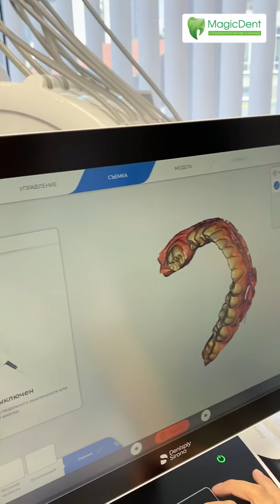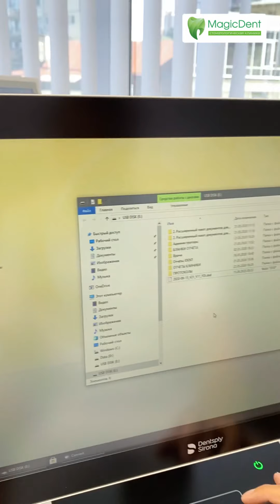Высокоскоростной интраоральный сканер Primescan CEREC AC Sirona (Германия)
🤖Это оборудование самого последнего поколения и высоких инвестиционных 💸вложений для максимально точного 🖲сканирования челюсти пациента и обеспечения высокого качества лечения.🗽

👉🏻Проще, быстрее и точнее💯, чем это когда-либо было возможно, ― именно так можно описать Primescan, новый интраоральный сканер от компании Dentsply Sirona. 👍🏻

⚠️Благодаря совершенно новой запатентованной технологии Primescan позволяет получать высокоточные цифровые слепки не только отдельных зубов, но и всей челюсти.

💡Такое сканирование открывает широкие возможности для пользователей. Полученные цифровые оттиски можно отправлять для дальнейшего изготовления реставрации в зуботехническую лабораторию или же выполнять реставрацию прямо в клинике на оборудовании CEREC.

Проверенные интерфейсы значительно упрощают рабочий процесс, предоставляя возможность выбора.

🚩Преимущества использования:
*  Точность. Сканирование с исключительной точностью и четкостью. С инновационным сенсором Smart Pixel Sensor и технологией динамического сканирования глубины до 20 мм;
*  Быстрая связь. Благодаря, проверенным и открытым вариантам передачи данных, лаборатории и другие заинтересованные лица получают изображения высокого разрешения в одно мгновение;
*  Юзабилити. Простое сканирование всех стоматологических материалов и труднодоступных областей: увеличенное поле зрения позволяет визуализировать большие области с меньшим размахом и мгновенной точностью;
*  Гигиена. Инфекция под контролем. На выбор один из трех различных рукавов, включая автоклавируемые и одноразовые;
*  Скорость. Ускоренное сканирование более 50 000 изображений в секунду и быстрая обработка именно тех данных, которые необходимы программному обеспечению;
*  Технология Smart Hygiene для быстрой и легкой дезинфекции.